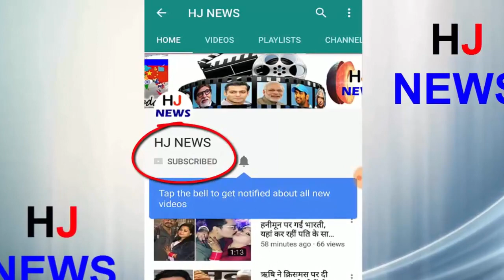सास जया के साथ बहू ऐश्वर्या की क्यूट बॉन्डिंग, वीडियो हुआ वायरल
A video of Aishwarya Rai is getting viral in the media, in which she is seen with her mother-in-law Jaya Bachchan. In the video, you can see that Aishwarya leaves Jaya only to the car. Rather they also hug them off. This projection of both of them in the video pauses the news, which has long been said about Jaya and Aishwarya.
 The video is about the actress Shammy Aunt's prayer during the past.
- Aishwarya and Jaya went to attend this prayer meeting at the ISKCON temple. While leaving, Aishwarya left Jaya to his car. Aishwarya and Jaya got throat After this Jaya got off in his car and left.
- Let's say that 87-year-old Shammi Aunti died in Mumbai on March 6, 2018. His prayer meeting was kept on March 8.
HJ NEWS !!